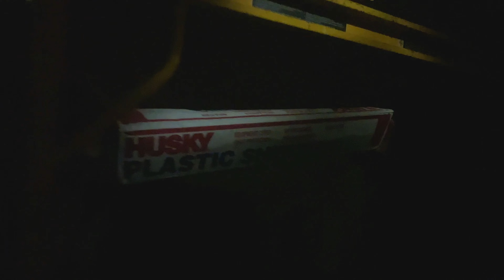Tom Was Here: SCAREHOUSE - Pittsburgh Mills Mall - Tarentum, PA - 2022 Halloween Haunts Stop No. 13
The 2022 Halloween Haunts your rolls on to Stop Number (lucky or unlucky?) 13 - Scarehouse. They have a reputation as being one of the top haunts in the Pittsburgh area for some time now and that reputation certainly plays out in this video. My friend Matt had yet to experience Scarehouse and they made sure to give him a great introduction. I’ve never seen him more personally affected after leaving a house. So I did cut out some of the darker spots in the house, so it’s not the full experience.

Find me on Clubhouse and let's talk: @TomWasHere